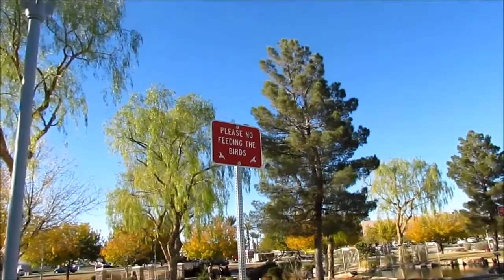THEY FOLLOWED US EVERYWHERE!! | VLOGMAS DAY 6 OMJ FAMILY